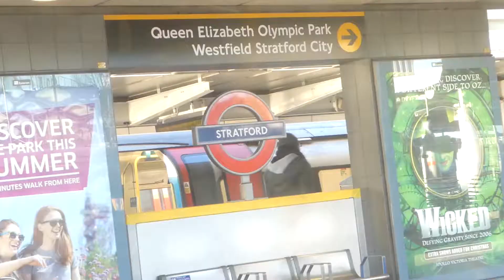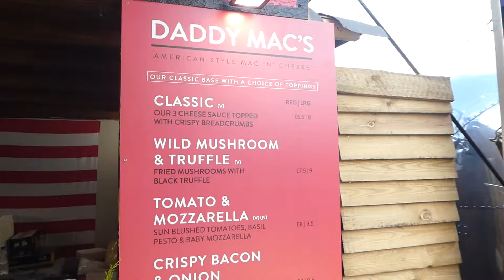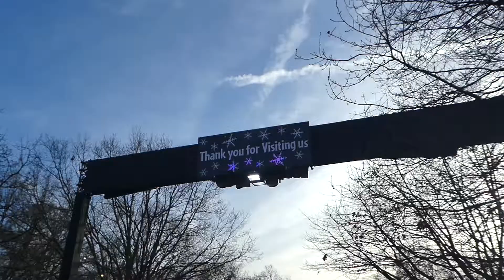~~ WINTER WONDERLAND 2017 ~~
We visited Winter Wonderland in Hyde Park, London!